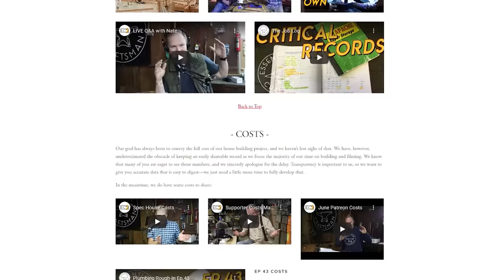5 Mistakes Most Contractors Make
Review the 5 things the contractors must know and save yourself a lot of frustration!